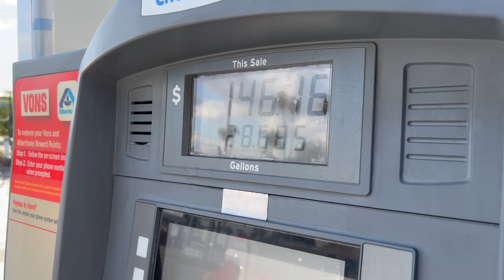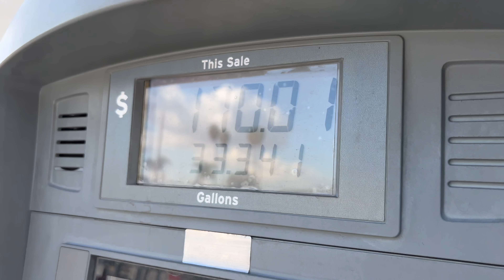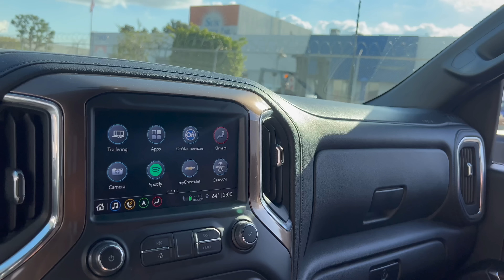WHAT REALLY HAPPENED TO GUERO🤦‍♂️🤦‍♂️🤦‍♂️🤦‍♂️🤦‍♂️